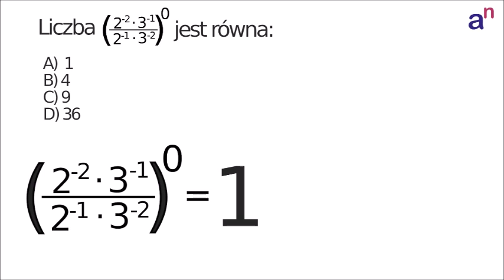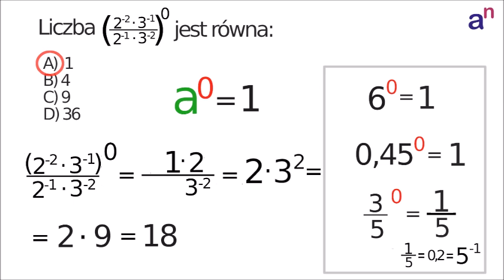POTĘGOWANIE - ZADANIA MATURALNE - MATURA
MATEMATYKA - MATURA - POTĘGOWANIE - proste metody nauki